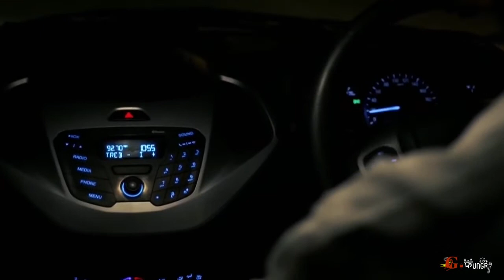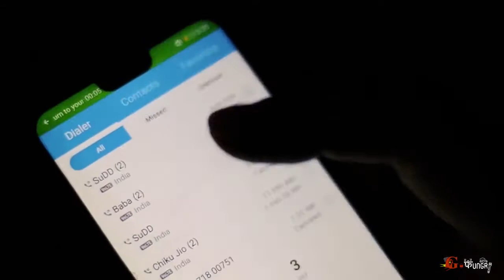First Acting Experience 😂😂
It was my first acting experience on camera.. I literally laugh seeing this. It is 2 year earlier video.. Hope you will enjoy it.. It was nicely shot jama masjid market with amazing voice over.